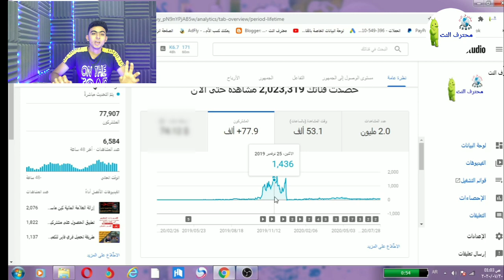سر الحصول على مشتركين يوتيوب ومشاهدات وتخطي شروط تحقيق الربح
في هذا الفيديو سوف  على سر الحصول على مشتركين يوتيوب ومشاهدات وتخطي شروط تحقيق الربح و الحصول على 1000 مشترك و4000 ساعة مشاهدة وهي افضل طريقة لزيادة مشتركين اليوتيوب و الحصول على مشاهدات و افضل طريقة لتخطي شروط اليوتيوب